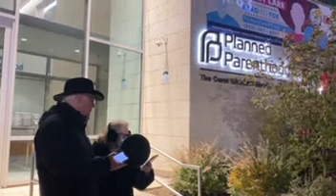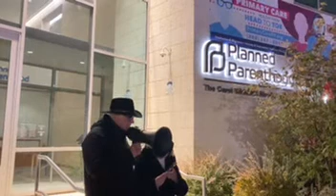Lin speaking and Roger praying at pro-life rally in DC Nov 19,2021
We had the privilege tonight to join with Mark Story@eternallystoked and the group (PAAU)he has documented throughout the US representing LiveAction and their 2363.org campaign at a pro-life rally at planned parenthood in DC.
Please watch Lin’s opening powerful declaration and my opening prayer.